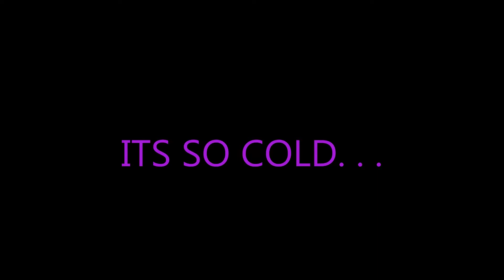R&B LIVE DETROIT & RUDEGYRL ENT. PRESNTS .MILE HIGH wsg/ 9pm @ Music Hall Jazz Cafe' 1/17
Back on the scene, crispy & clean, bringin' it back for you cats in 2014!! The Loooongest running ALL R&B LIVE MUSIC showcase of its kind in Detroit, R&B LIVE DETROIT!! still bringing you the hottest R&B in the "D" and beyond!! Winter is cold so we wanna turn up the heat!!

R&B LIVE DETROIT w/ RUDE GYRL ENT.
present. . .

One of the hottest and hardest working young bands in the "D"

wsg

Join us IN THE COOLEST OF COOL, SWANKIEST OF SWANKY(?)
SPOTS FOR LIVE MUSIC DOWNTOWN & ALL AROUND
the Music Hall Jazz Cafe'
350 Madison ( Across form Ford Field & 36 District court)
Doors open at 8 Showtime is 9pm

XXXXXXXXXXXXXXXXXXXXXXXXXXXXXXXXXXXXXX
Adv. tix/ 10.00 Door/ 12.00
* Special V.I.P./ 15.00
- Includes free Red Carpet entry photo
- One Raffle ticket for Intermission Prize drawings
DISCOUNT ADMISSION ON GROUPS OF FOUR OR MORE

Get cha drink & munch on while the Souls on!!
FOOD + DRINK SPECIALS + GIFT VENDORS ONSITE!!

SPECIAL INVITE TO ALL MEDIA PERSONNEL WISHING TO COVER THE EVENT.. DISCOUNTED ADMISSION WITH PRIOR R.S.V.P.
ALL CAMERA CREWS, JOURNALISTS, PHOTOGRAPHERS, BLOGGERS, DJ'S AND NET RADIO SITES!!

WE, ARE MOTOWN! AND THIS, IS WHAT WE DO!!

ARTISTS.. WANNA PLAY R&B LIVE DETROIT? YOU GOTTA COME OUT TO SEE WHAT ITS ALL ABOUT!! SEE YOU AT THE SHOW!!